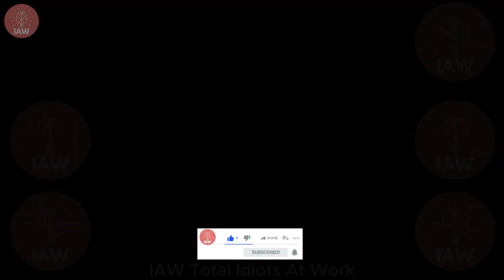TOTAL IDIOTS AT WORK | Bad Day At Work | Instant Regret Compilation 2024 #9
In this collection, we've gathered the most absurd and downright ridiculous scenes from offices, construction sites, and workplaces around the world. Get ready to witness the true definition of workplace fails and facepalms that will make you grateful for your own job!